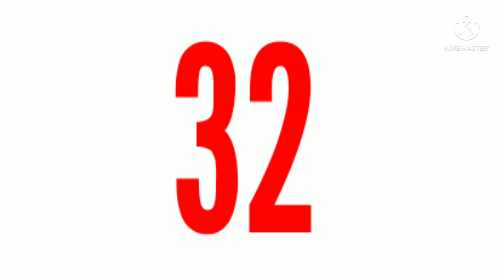number band 8 multiples